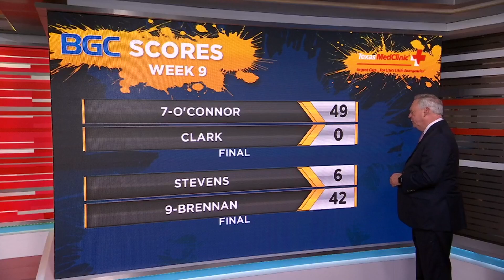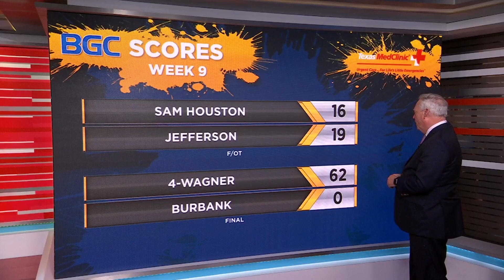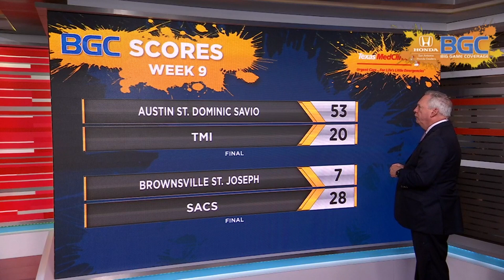BGC Friday Night Highlights - Week 9 - Pt. 1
Check out Part 1 of the Week 9 Big Game Coverage Friday night highlights!